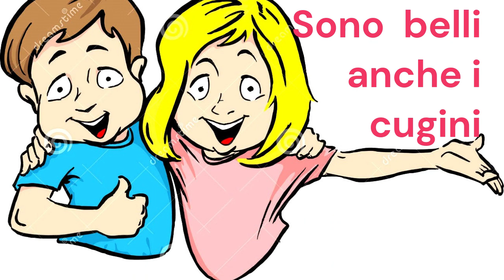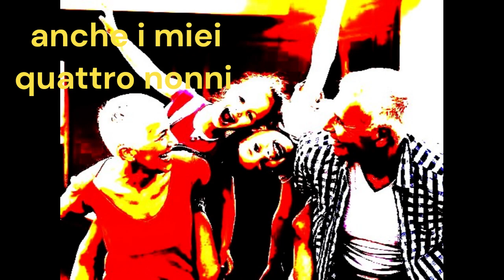BENVENUTO DAVIDE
BENVENUTO DAVIDE è il titolo del video dedicato al neonato figlio di mia nipote Agnese e di Domenico, suo marito. Ho immaginato Davide con la coscienza di un adulto: apre gli occhi e rimane stupito nel vedere i volti di mamma, di papà, e della sorellina che LO AMANO …
Le immagini delle persone non sono reali, ma sono "riprese dal web"  per rispettare la privacy della bella famiglia di Davide.